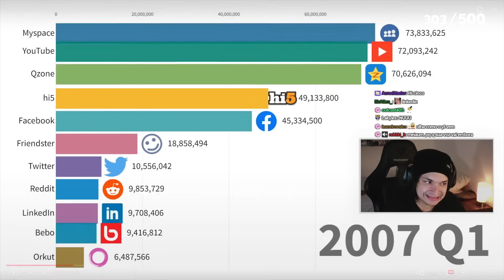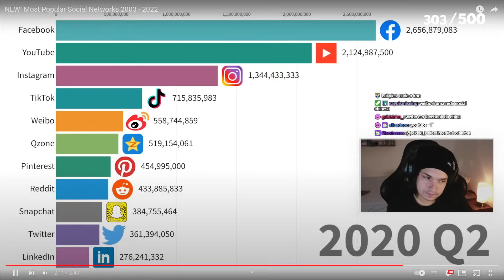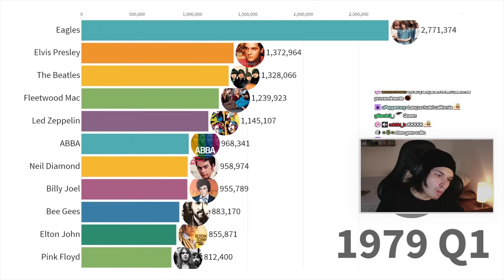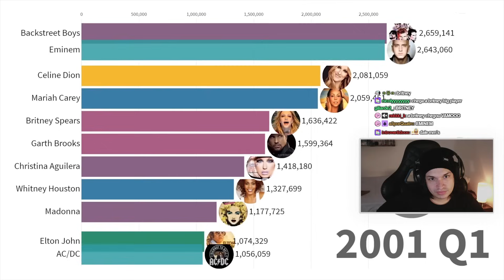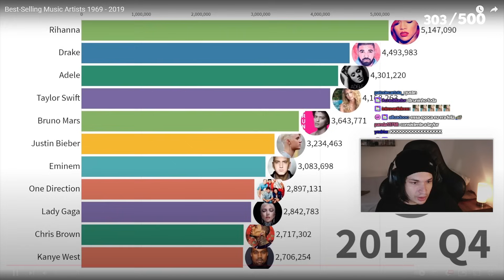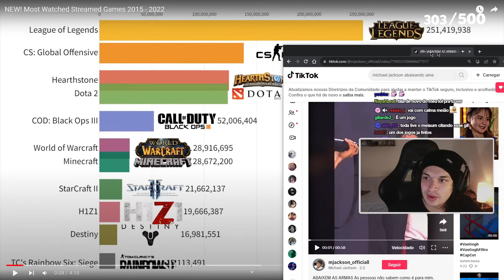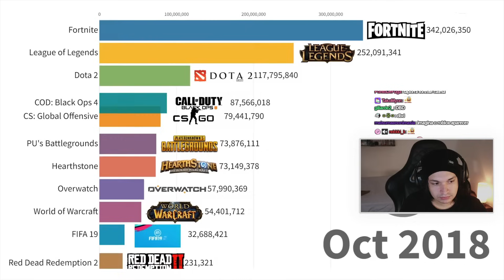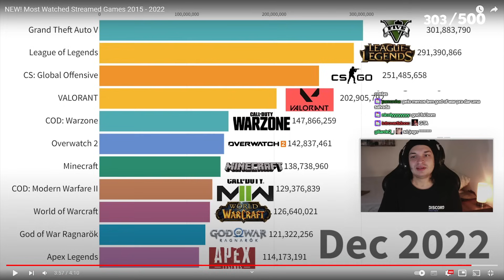OS JOGOS MAIS ASSISTIDOS DE TODOS OS TEMPOS